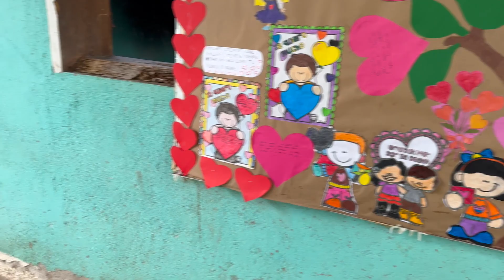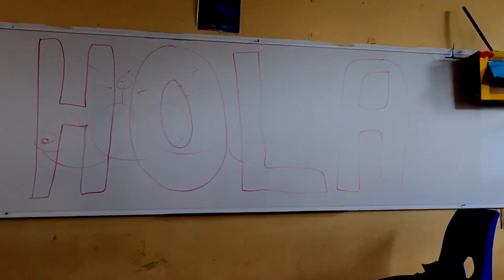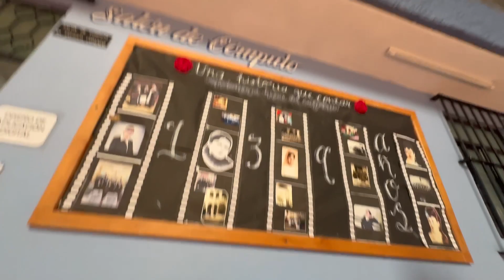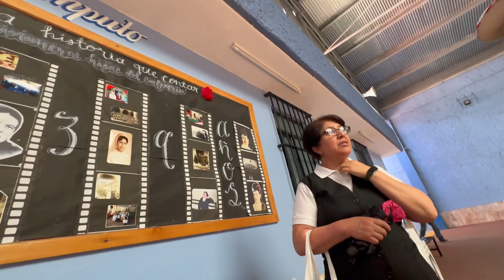Como me la paso en San Jose de Las Flores 🌷Santiago Amoltepec -OAXACA, MEXICO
Este video fue grabado 17 de Febrero - 28 de Febrero 2024
En este video les comparto todo lo que capture en una semana en Oaxaca, Mexico. Yo fue a San Jose de las flores a conocer familia y visitar familia que no e visto en mucho tiempo.